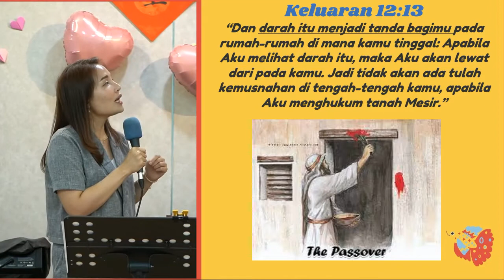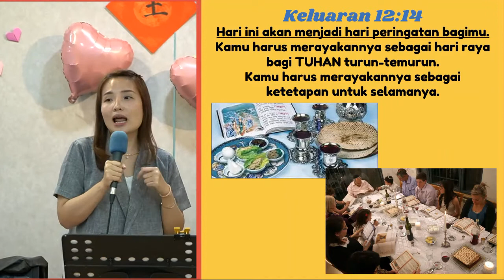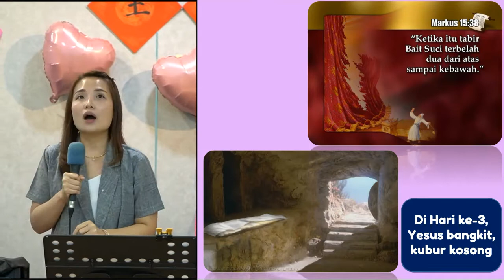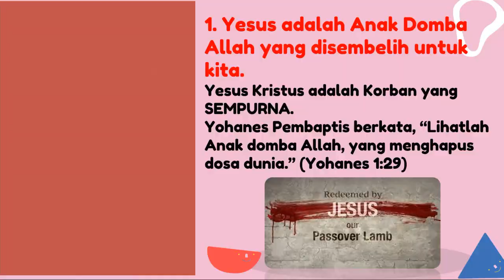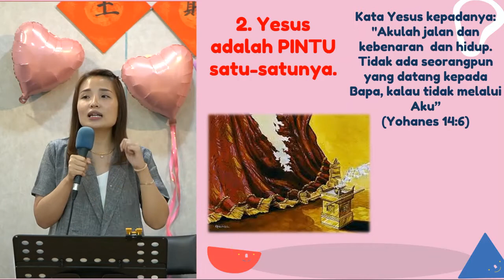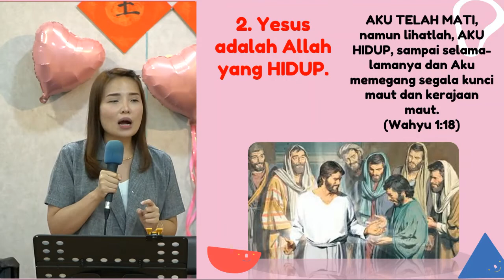Jesus is Alive! | Bread of Life Exodus | FIVE STONES Sunday School | 4 April 2021 | Ibadah Paskah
Hi Beloved Kids and Parents:
Welcome to Bread of Life Exodus.
Bread of Life Exodus merupakan salah satu cabang dari Bread of Life Christian Church Taipei yang bertempat di Jakarta.
Five Stones Sunday School adalah komunitas Anak-anak dari Umur 0-12 tahun :)